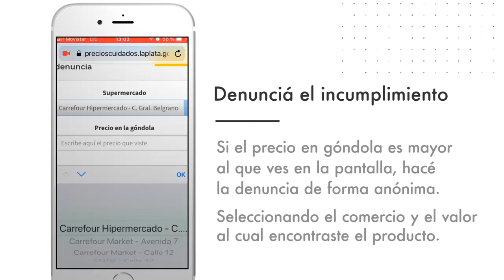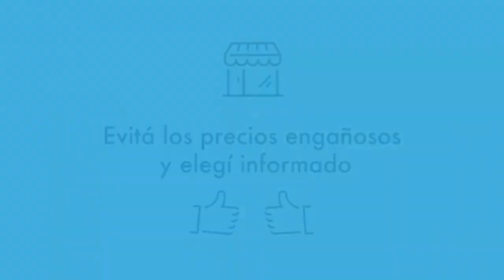UNA APP PARA LOS PRECIOS CUIDADOS 📱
¿Sabías que ahora vos también podés controlar que se respeten los PreciosCuidados? Ingresá desde cualquier celular a
Esta nueva herramienta se suma a nuestros equipos de fiscalización que están supervisando los precios en los supermercados y autoservicios adheridos.